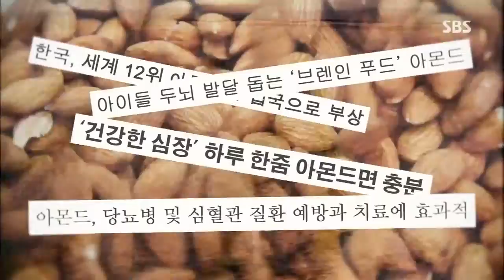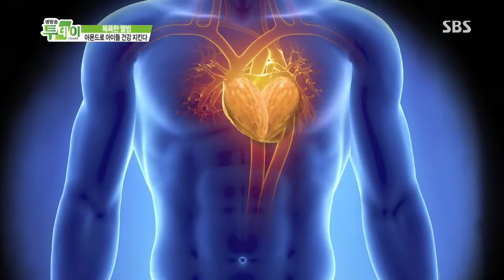생방송 투데이 20130705 #13(7)